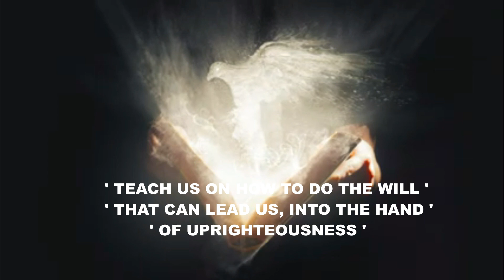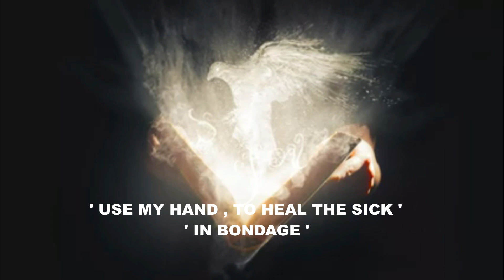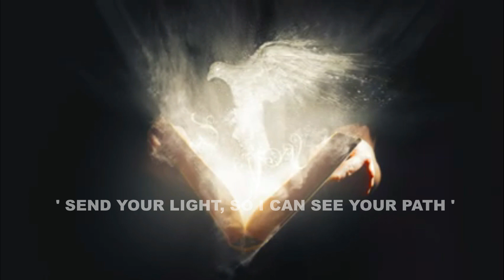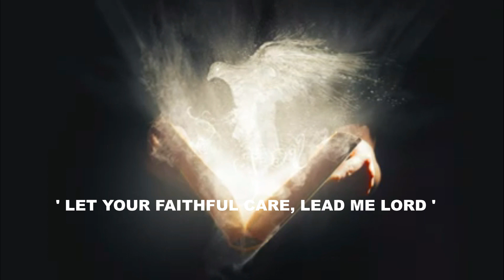Lead Me Oh Lord Solastica ft Bourn & Loan Maua (Official Audio)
LOAN MAUA

@SALVATION RECORDS